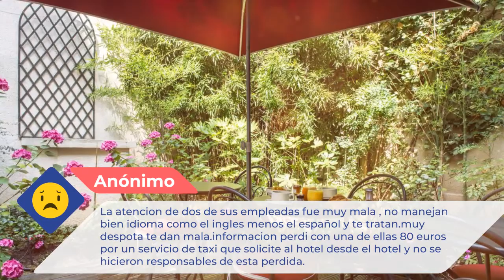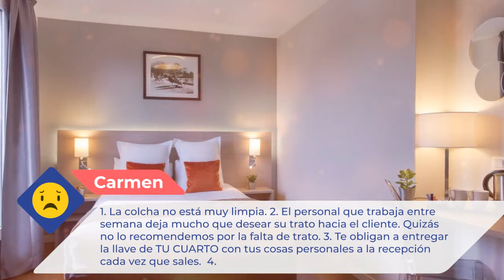Classics Hotel Bastille 3 ⭐⭐⭐ |Comentarios de clientes. Opiniones reales. París, Francia